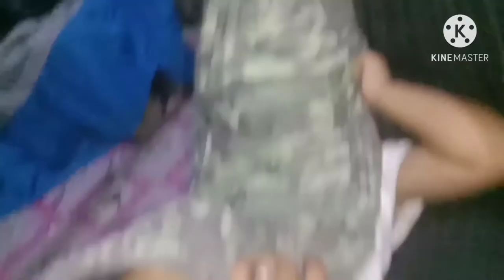Tae Prank (Margarine) How did my daughter react?